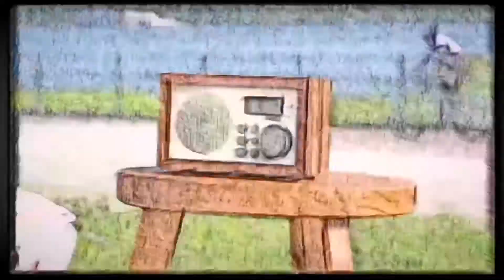A Teams with love .. Lets support and grow our Channels . DREAM BIG- NEVER GIVE UP-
Here we are mga sissykoy… enjoy our channels lets spread the love and grow togetherness is the best that we can shares. love lovelove...